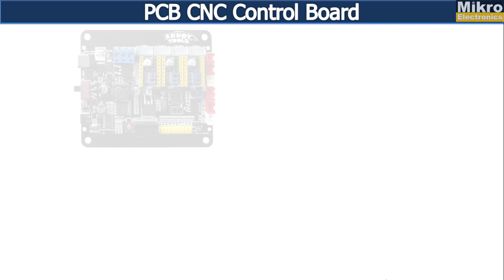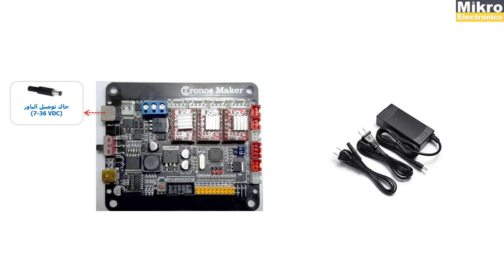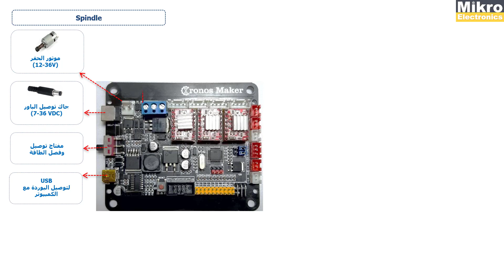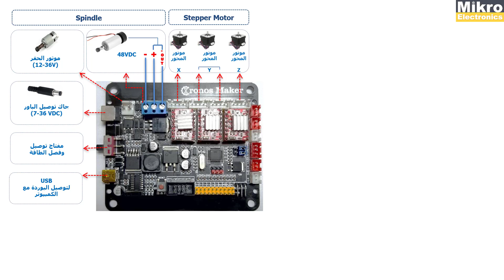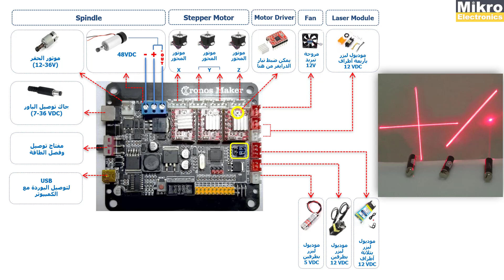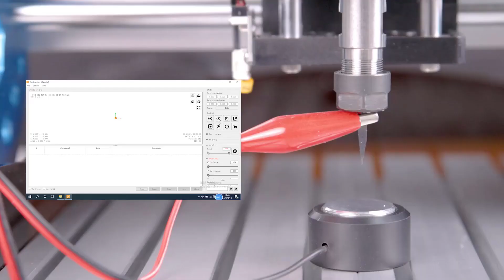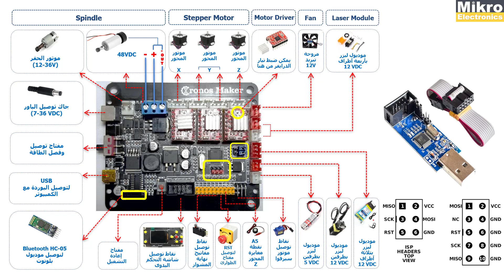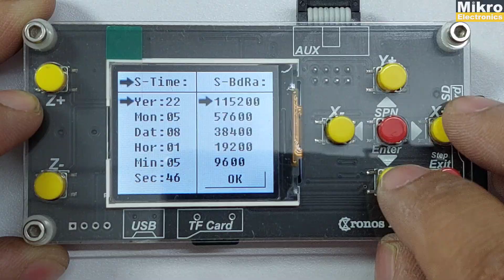03 شرح لبوردة التحكم الرئيسية CNC 3018 PRO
شرح لبوردة التحكم الرئيسية لمكنة CNC 3018 Pro والتعرف على إمكانيات البوردة  ووظائفها الكاملة وشرح لكل بين وجاك بها الموجودةمما سيساعد على زيادة المعرفة الكاملة بالبوردة وتوصيلاتها وكيفية تطوير وتحديث CNC 3018 Pro لاحقا